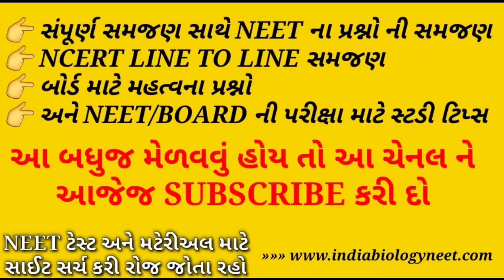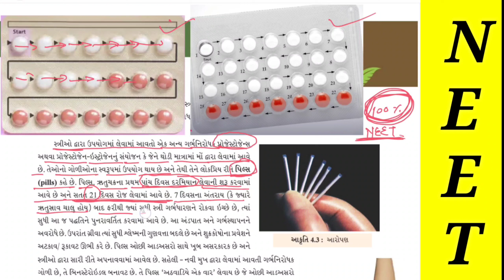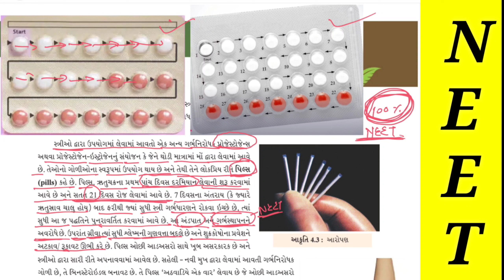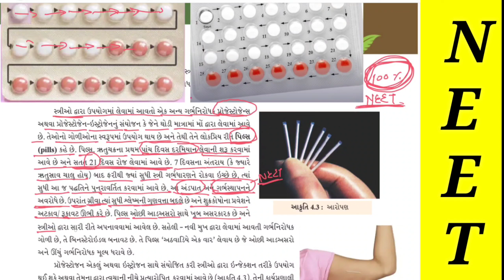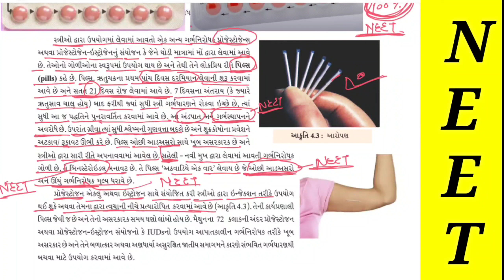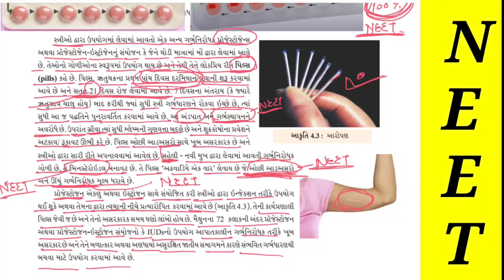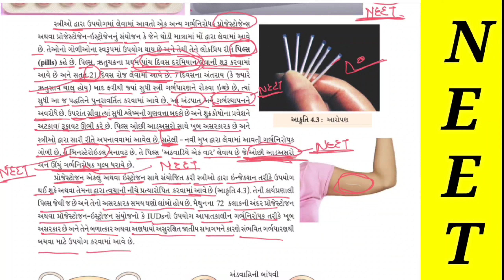ગર્ભ અવરોધન - કુત્રિમ પદ્ધતિઓ (પીલ્સ) | NCERT LINE TO LINE ગુજરાતીમાં | STD-12 | VIDEO – 8